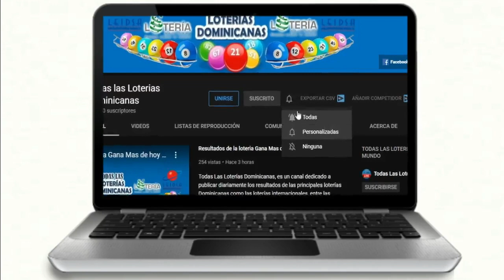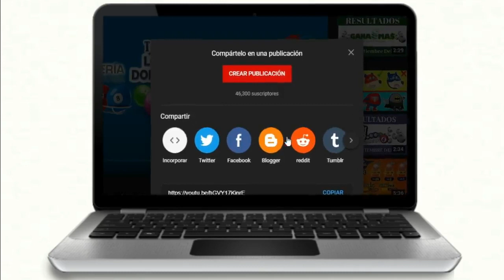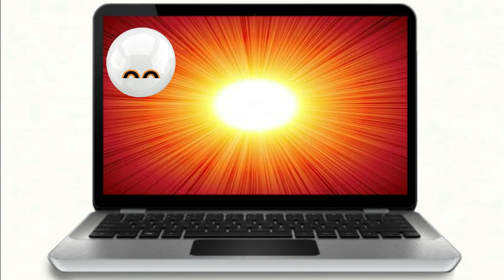Resultados de la Lotería Real de hoy 01 de Febrero del 2021